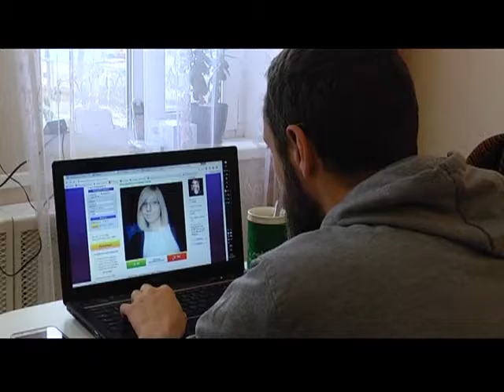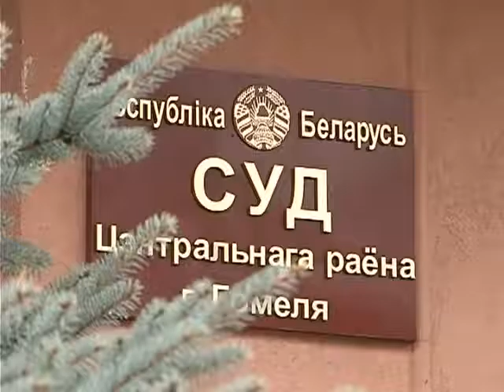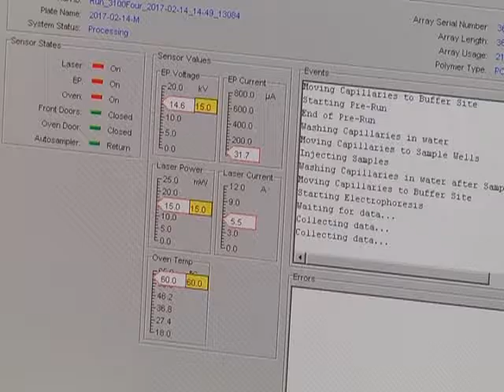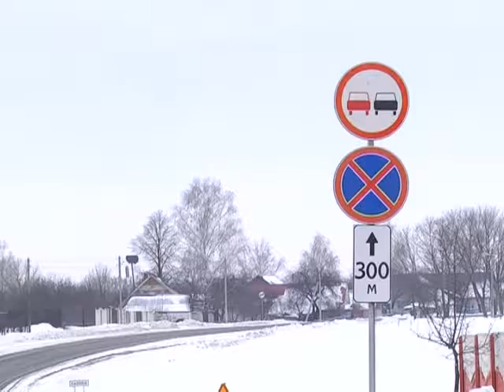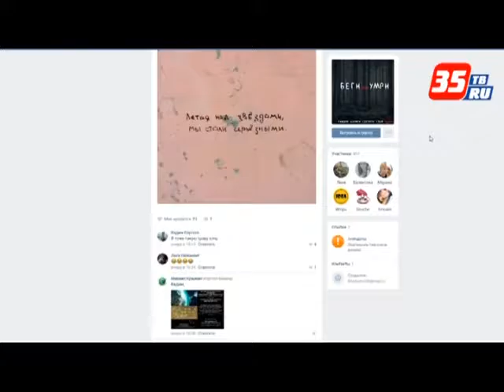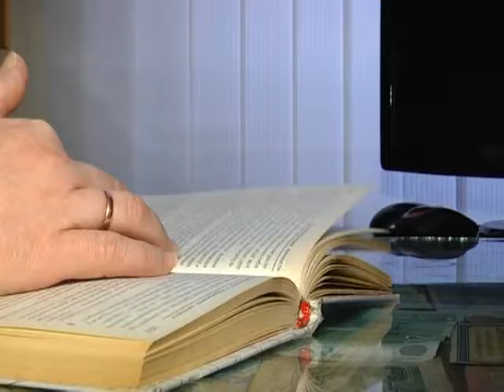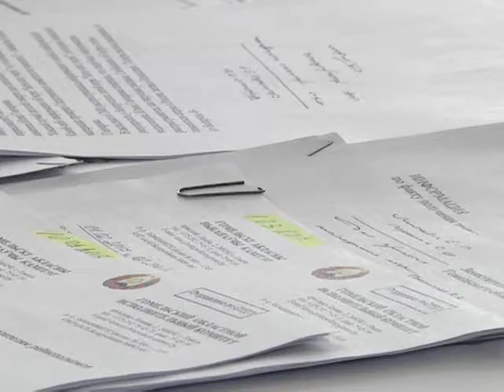Де-факто_16 02 2017